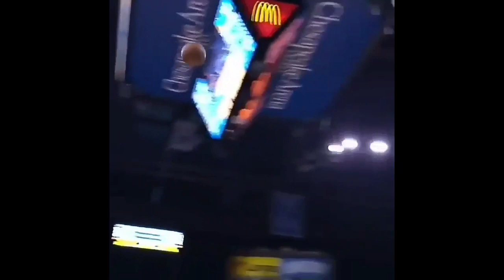Best Basketball Vines Of February 2018